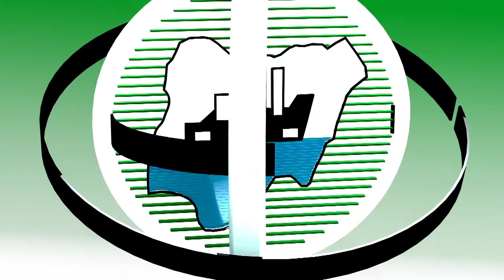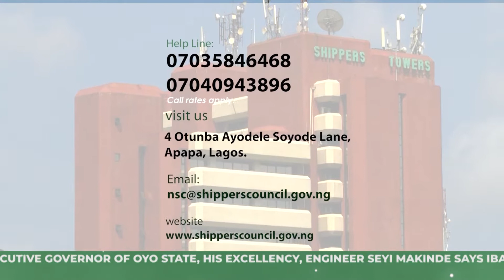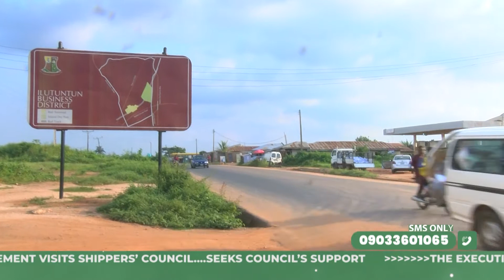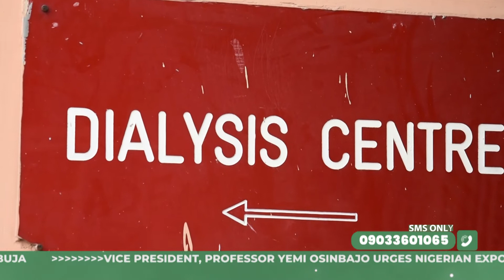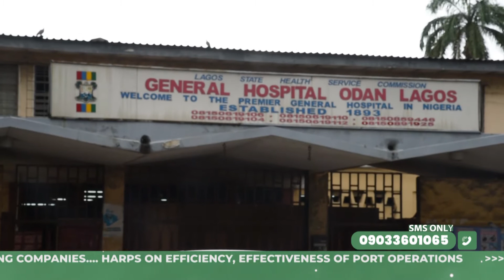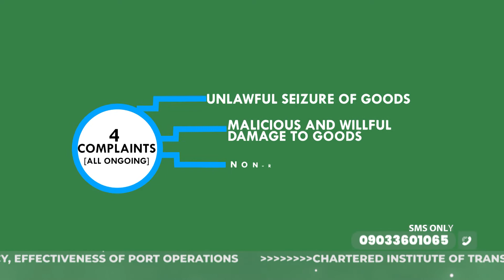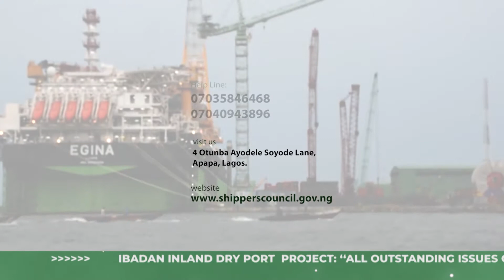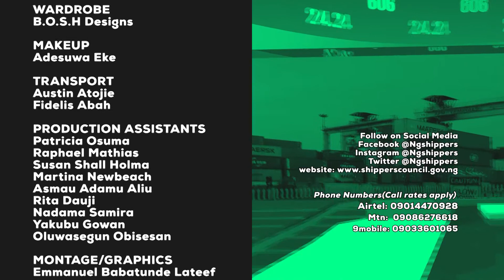NSC ES/CEO'S VISIT TO SOUTH WEST ZONE, IBADAN